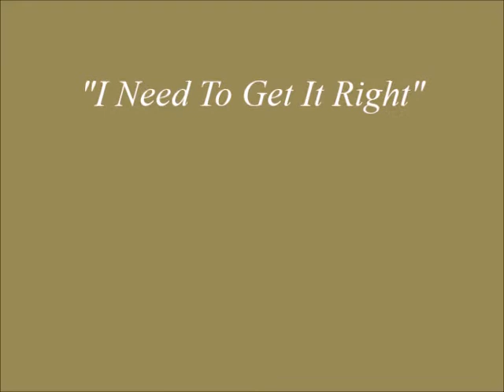Bill Topor "I Need To Get It Right"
From the album "Straw"